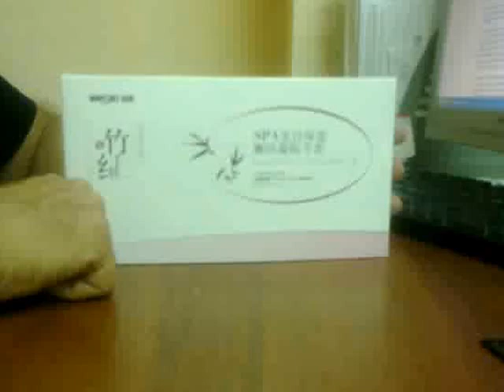Увлажняющие spa-перчатки ТМ Wecan